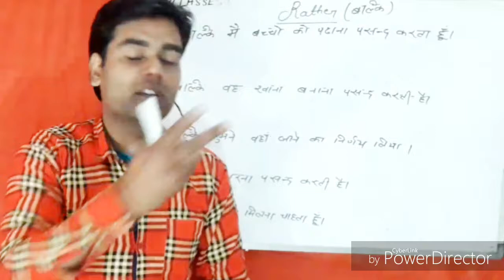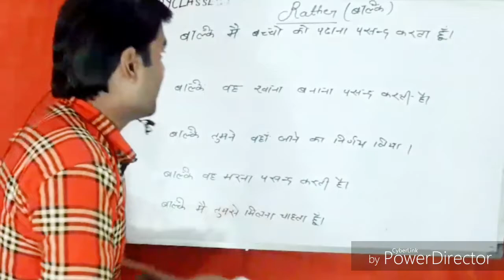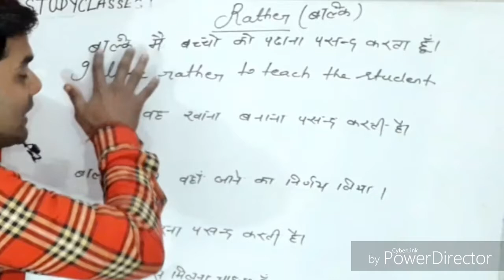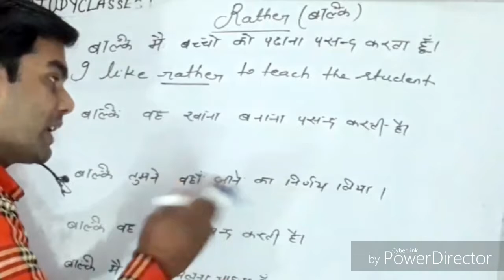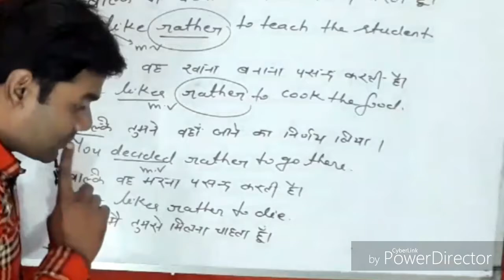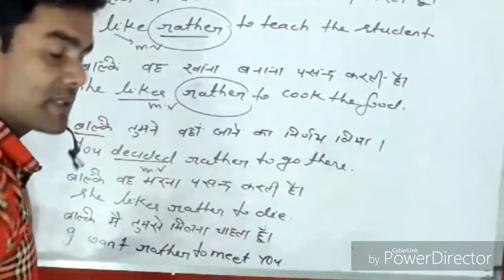Rather का प्रयोग सीखे।use of rather in English grammar/ rather का use in spoken by अंकित सर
It is an educational channel where you can find out whole educational mathematics and English grammar.
Here you can study English grammar, English speaking course
Here you can learn all type of English video which is beneficial for competitive exams like as SSC cgl upsc pcs airforce navy railway bank po or other competition exam.
If you are preparing competition exam or for government Gob then you must join me.

I am Ankit Singh And used to teach how to speak English
Mathematics math tricks many formula